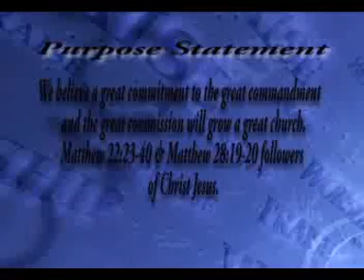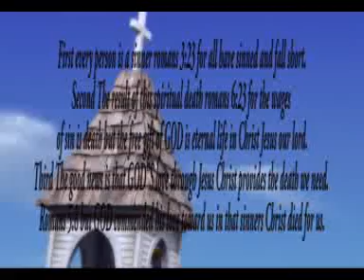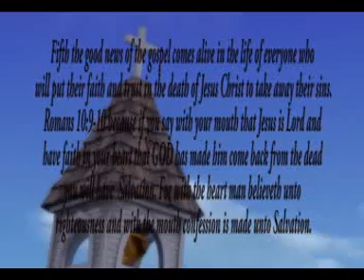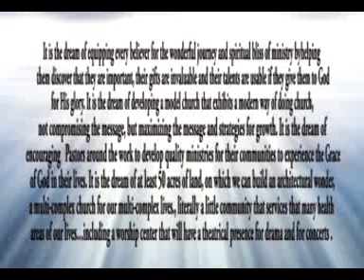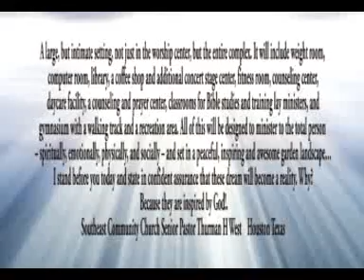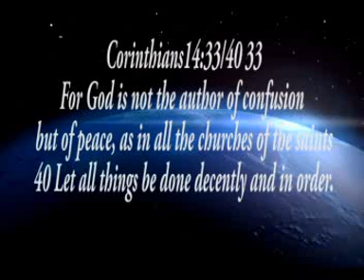The potters house